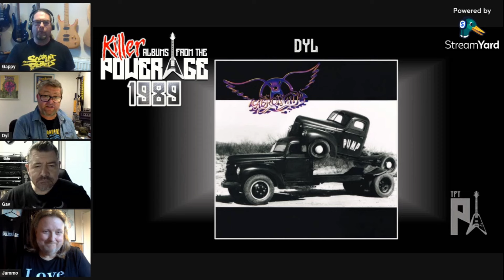1989 Killer Albums from the PowerAge from ‘Tales from the PowerAge’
1989 delivered some amazing debut albums from the Wolfsbane, Gun and Skid Row, thrashers from Annihilator and Testament and some classics from The Cult, Faith No More, Aerosmith, KISS, Motley Crue, FM and White Lion.  As always, the episode ends with the definitive Top 5 from 1988 from Tales from the PowerAge!

Let us know what you think and please give us your Top 5 in the comments!

Timecodes:
00:00 - Intro
01:18 - The Cult, Gun, KISS (Jam)
09:46 - Annihilator, Testament, White Lion (Gappy)
18:48 - Motley Crue, Aerosmith, Skid Row (Dyl)
26:48 - Wolfsbane, FM, Faith No More (Gav)
41:25 - Best of the Rest
42:55 - The Official Top 5 of 1989 from TFTPA
45:15 - Outro - pls subscribe!